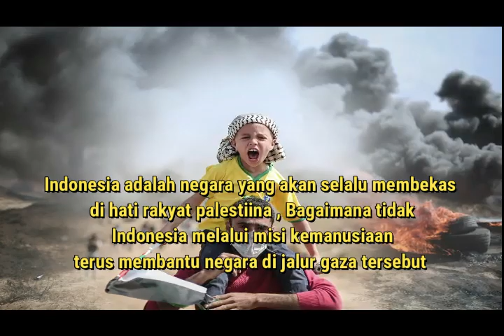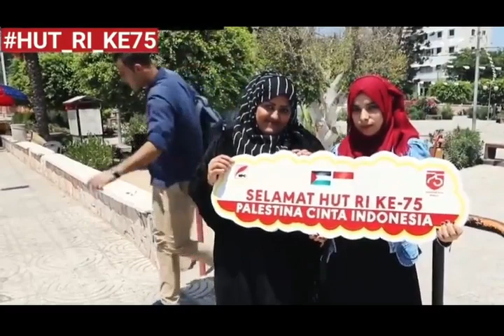Reaksi Warga Palestina terhadap Eksperimen nekad, BAKAR BENDERA INDONESIA atau PILIH UANG 100 DOLAR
Reaksi Warga Palestina terhadap Eksperimen nekad, BAKAR BENDERAH INDONESIA atau PILIH UANG 100 DOLAR
Nama indonesia sudah membekas di hati rakyat palestina denga semua misi kemanusiaan yang dilakukan indonesia. terbukti Rumah Sakit Indonesia, Masjid Istiqlal Indonesia dan Indonesia Center telah dipersembahkan untuk rakyat palestina. Tapi benarkah mereka mengenal Indonesia, kali ini ada sebuah video viral yang menayangkan eksperimen nekad yaitu bakar bendera indonesia atau pilih uang 100 Dolar ternyata benar saja Indonesia ada di hati rakyat palestina
Bagaimana reaksi mereka...Simak terus video ini sampai selesai agar tidak ada kesalah pahaman ya

semoga kesuksesan mengiringi kita bersama..Aamiin